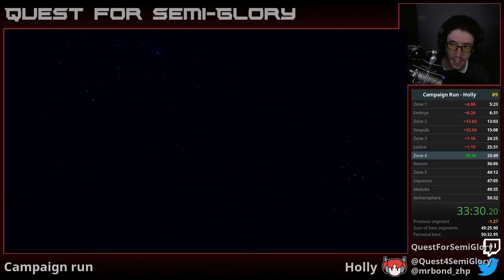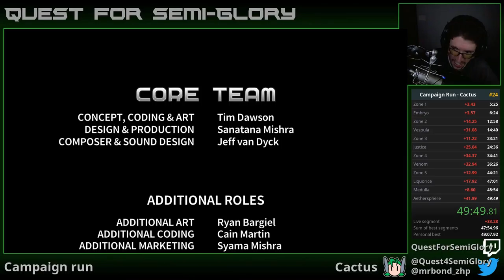Quest for Semi-Practice - Assault Android Cactus Speedruns, Session 40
Cursory practice with the other androids that could _maybe_ get chosen for our SGDQ run.